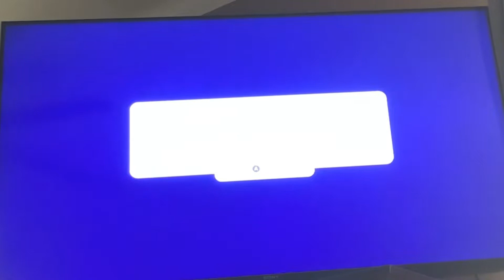FALL GUYS SWITCH DAY 1!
I played Fall Guys for the very first time!